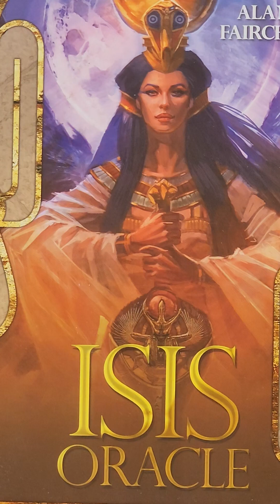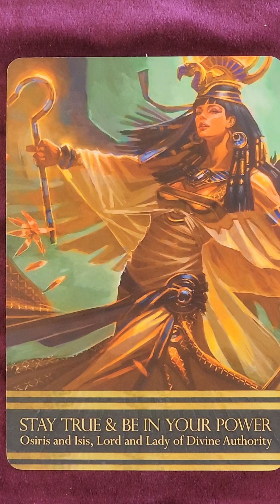Isis Oracle Card For August 31st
Good dawning beautiful souls of light and love. The Isis Oracle Card for August 31st or whenever you see this video. We are live Monday through Friday at 10:33 am eastcoast and 7:33 am westcoast.